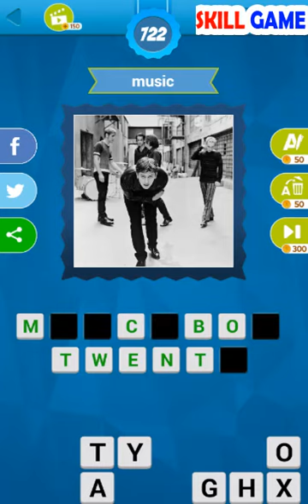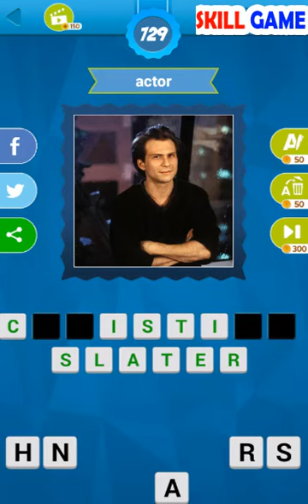90's Quiz Game Level 721 - 730 - All Answers - Walkthrough